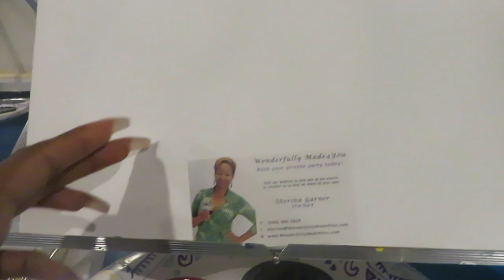VLOGMAS DAY 23 | CHRISTMAS PARTIES!!